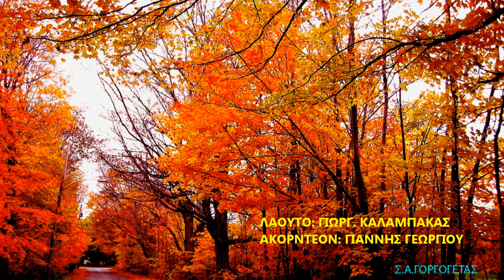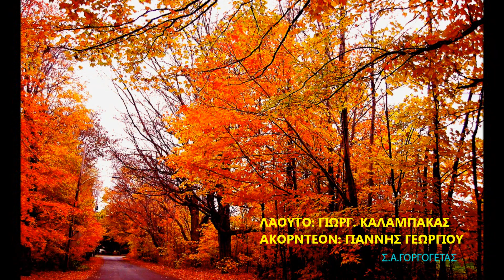ΜΑΣ ΠΗΡΕ Ο ΧΙΝΟΠΩΡΟΣ - ΣΩΤ. ΓΟΡΓΟΓΕΤΑΣ-ΣΩΤ. ΣΓΟΥΡΟΣ-1983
ΦΩΤΟΓΡΑΦΙΚΟ VIDEO ΤΟΥ ΣΩΤΗΡΗ ΓΟΡΓΟΓΕΤΑ, ΜΕ ΤΡΑΓΟΥΔΙΑ ΑΠΟ ΚΑΣΕΤΑ ΠΟΥ ΗΧΟΓΡΑΦΗΣΕ Ο ΙΔΙΟΣ, ΑΠΟ ΤΗΝ ΠΡΟΒΑ ΤΟΥ ΜΕΓΑΛΟΥ ΧΟΡΕΥΤΙΚΟΥ ΤΟΥ ΜΟΡΦΩΤΙΚΟΥ-ΛΑΟΓΡΑΦΙΚΟΥ ΣΥΛΛΟΓΟΥ ΓΑΡΔΙΚΙΟΥ ΑΘΑΜΑΝΩΝ ΤΡΙΚΑΛΩΝ, ΣΤΙΣ 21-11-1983 ΜΕ ΤΗΝ ΚΟΜΠΑΝΙΑ ΤΟΥ ΣΩΤ. ΣΓΟΥΡΟΥ. ΠΡΟΕΔΡΟΣ ΚΑΙ ΧΟΡΟΔΙΔΑΣΚΑΛΟΣ ΤΟΥ ΣΥΛΛΟΓΟΥ Ο ΣΩΤΗΡΗΣ ΑΠ. ΓΟΡΓΟΓΕΤΑΣ.